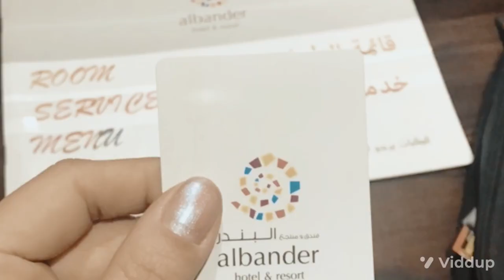Bahrain In a minute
My First travel vlog , I kept it short and sweet. I hope you liked watching it .